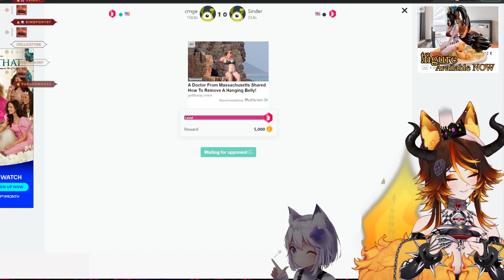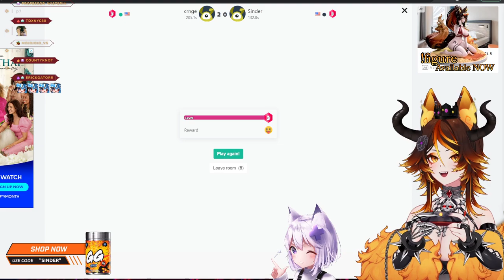Sindergami Returns | Rain Code - 2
00:00:00 Stream Start
00:07:45 Just Chatting
00:29:48 Rain Code